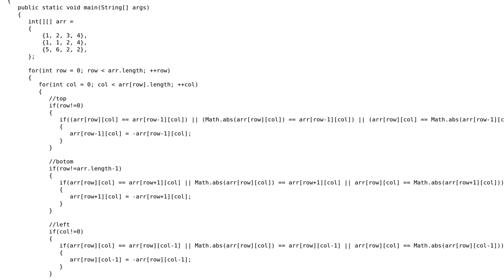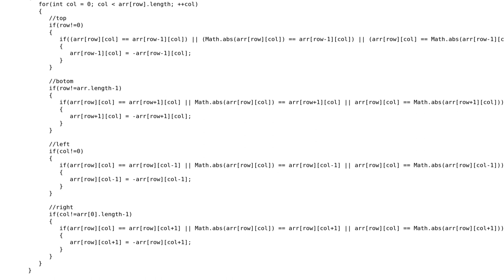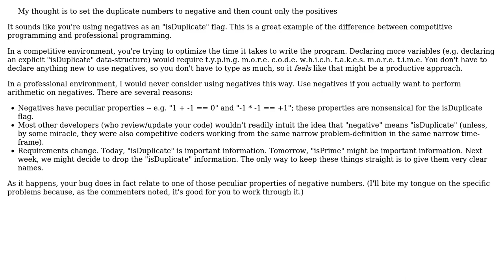Software Engineering: Finding same numbers in a matrix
With thanks & praise to God, and with thanks to the many people who have made this project possible! | Content (except music & images) licensed under CC BY-SA | Music | Images & others | With thanks to user Tim Otten user Dr. Programmer and the Stack Exchange Network Trademarks are property of their respective owners. You are responsible for your own actions.